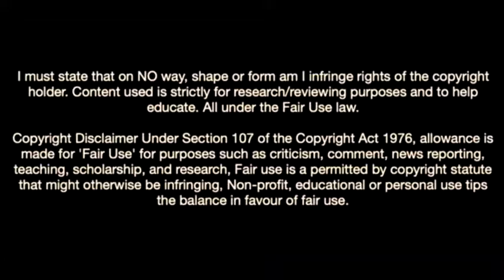Mohamed-Ali Cho Is On Fire In Ligue 1